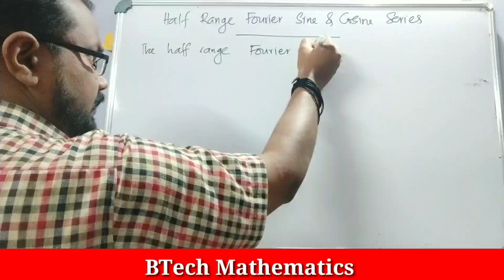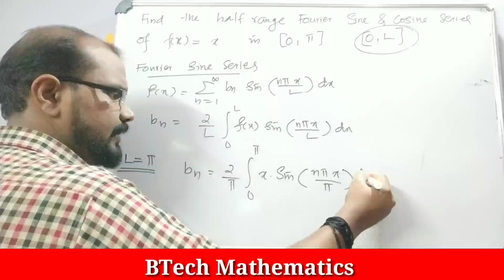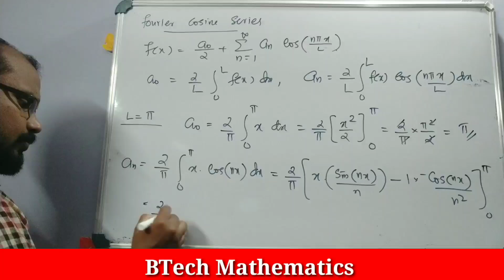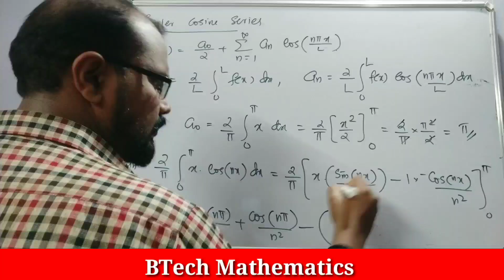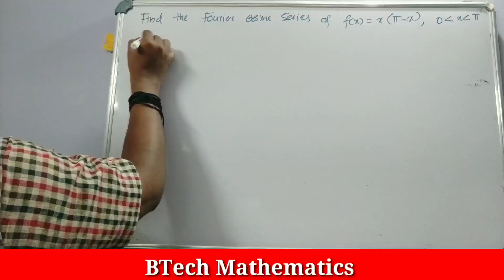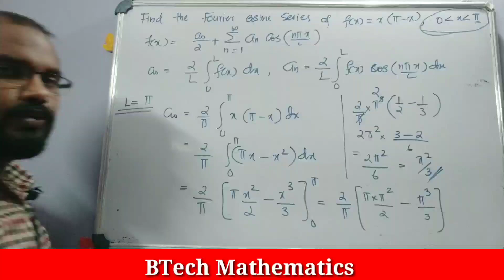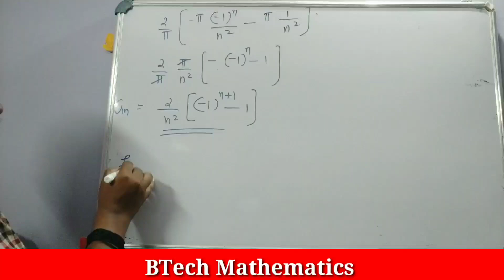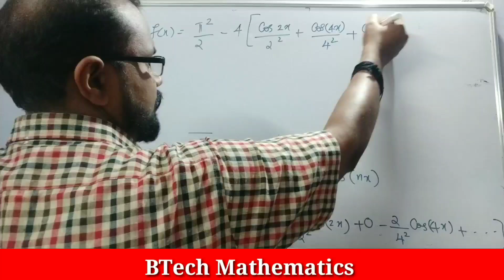Half Range Fourier Sine Series , Half Range Fourier Cosine Series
Series of Functions (Part 5)
Fourier Series
Half Range Fourier Sine Series
Half Range Fourier Cosine Series

5th Module

MA 102 Differential Equations